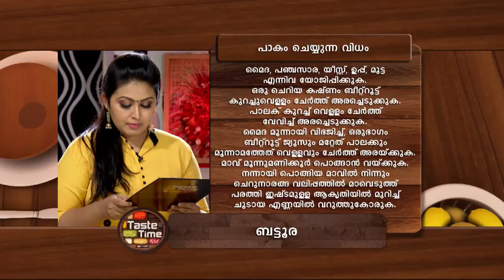STAR TASTE TIME 1112 TD 10 08 17 PLAIN DLBY